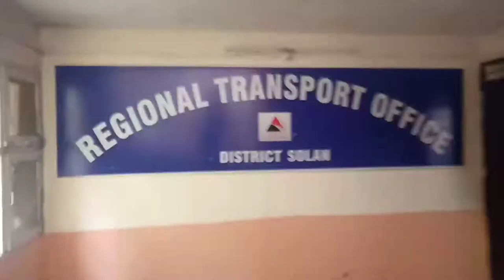Solan Vlog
Solan Vlog 2021

Travel Sirmour to Solan

Explore Solan

Credit